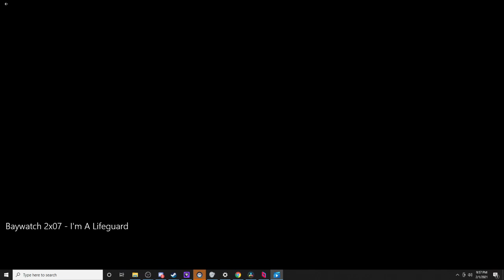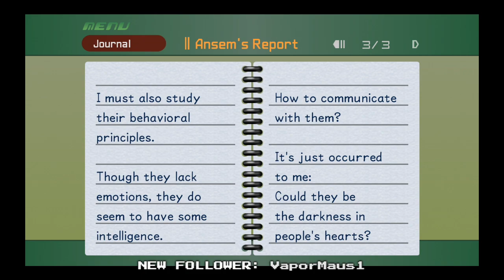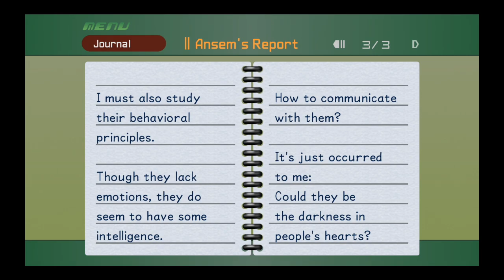Kingdom Hearts Part 14: I Thought It Was The End But It Was Just Chernabog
We're not ending soon, since I do a lot of cleanup, etc. but at the time I made this, I didn't know that! To that end, here's a big Disney boy.